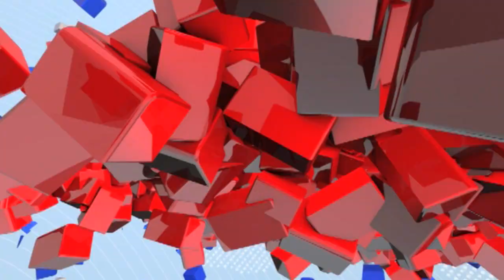Nagpur | ट्रक चालकांच्या संपाचा शाळांवर परिणाम, 50% विद्यार्थी शाळेत पोहोचलेच नाही?